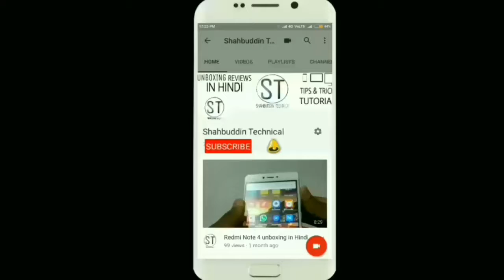Xoami MI 6 pros and cons in Hindi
Hello guys in this video I have distress about Xoami MI 6 pros and cons this phone currently available in China but this phone launch soon in India this is flagship device from Xoami this phone's come with Qualcomm Snapdragon 835 processor and 6 GB of RAM 64GB of internal memory and 1 more variant comes with 128 GB internal memory I hope you guys are like this video and don't forget to subscribe my YouTube channel